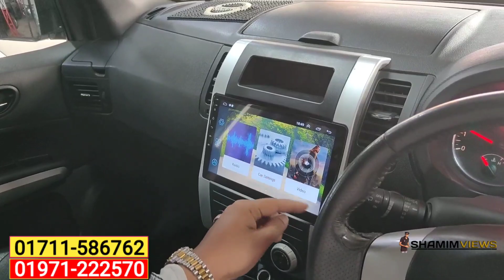সানরুফ সহ সস্তায় রাজকীয় গাড়ি কিনুন | Used car price in bangladesh | Nissan X-trail price bd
Modina Car Collection :
address : 43 no, Tin Raster mor,
Mohammadpur Dhaka,